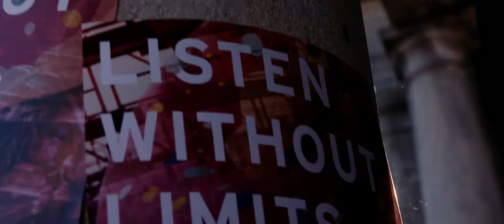SoundCloud Go Presents: The Secret Show at The Great Escape 2017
SoundCloud Go hosted The Secret Show at The Great Escape with a killer line-up including Mount Kimbie, Romare, Oneman and Kojey Radical.